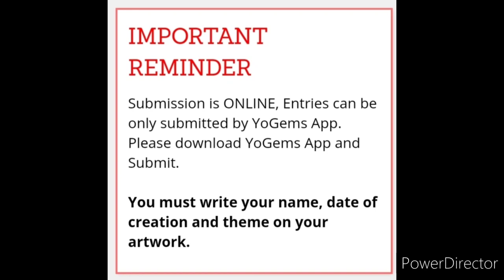Online Drawing Competition 2021 Free Entry November-December/ Win Exciting Prizes/ Art Competition🎁🤩